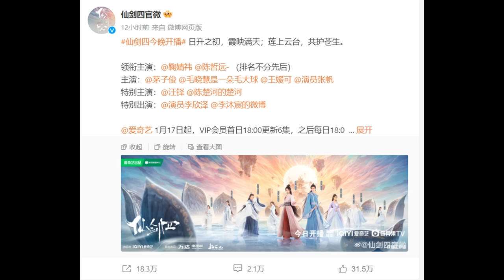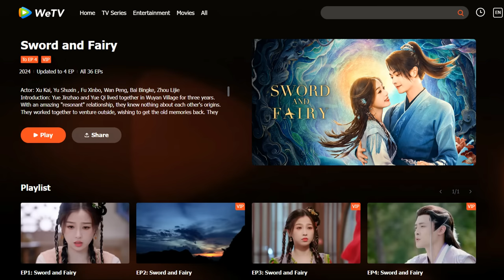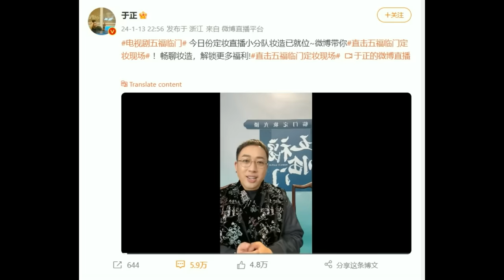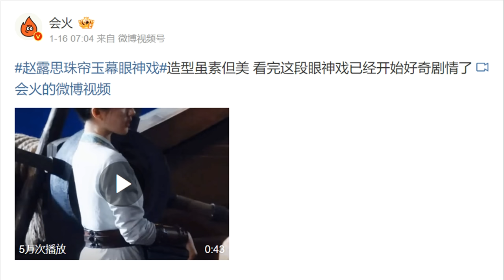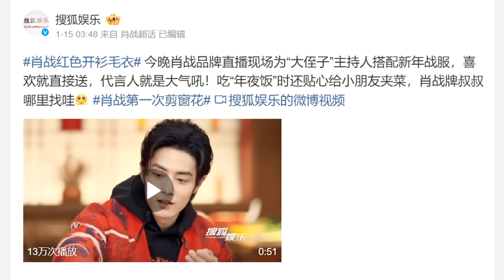Sword and Fairy 4 billing dispute/ Yu Zheng vs Bambi Zhu/ Dylan Wang, Zhao Lusi, Xiao Zhan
THE RUNDOWN:
Drama updates
0:48 Premieres: Sword and Fairy 4, Sword and Fairy, Golden House Hidden Love, Love Endures

Celebrity updates
7:51 Yu Zheng vs Bambi Zhu
9:57 Celeb clips: Dylan Wang in Paris, Zhao Lusi in Legend of Jewelry, Xiao Zhan for Li-Ning